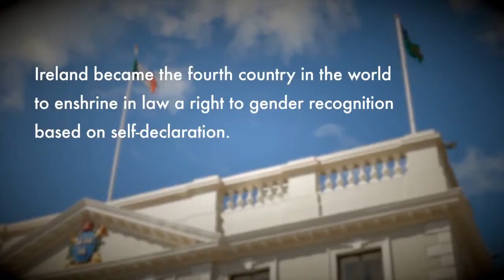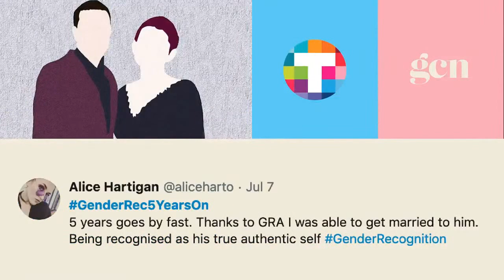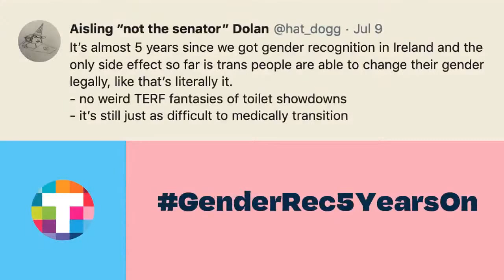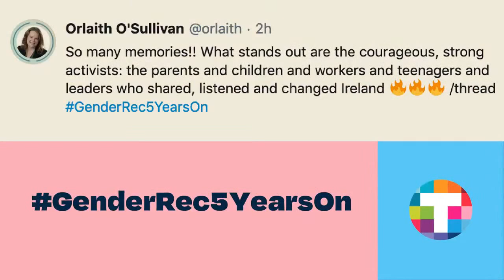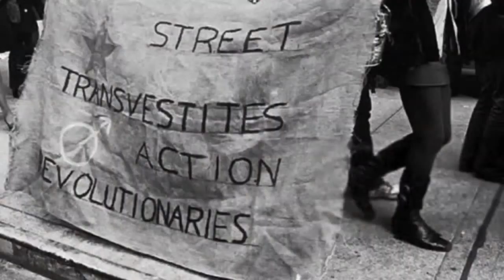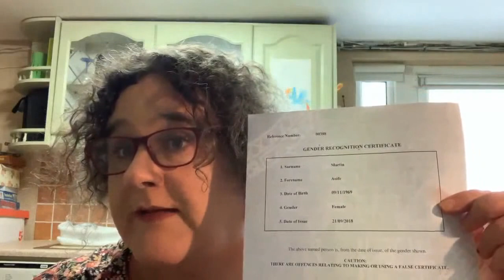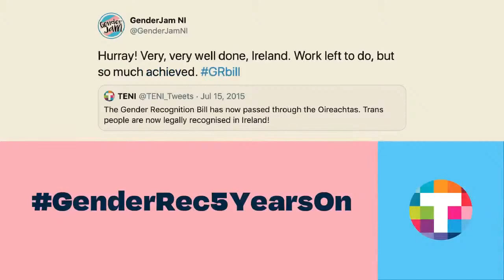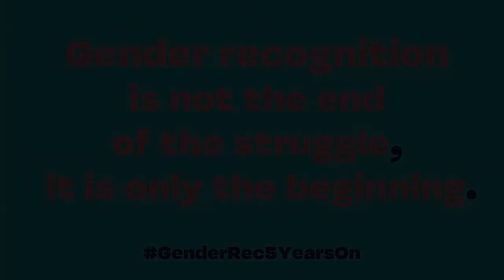The Road To Recognition: The 5th Anniversary of Gender Recognition in Ireland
Hosted by Alexis Riva, The Road to Recognition is a special live broadcast celebrating the passage of world-leading Gender Recognition legislation in 2015. Share your memories with GenderRec5YearsOn.

You can support GCN and our ability to amplify and celebrate our trans community, trans voices and experiences by texting GCN to 50300 to donate €4* or by visiting You can support TENI by visiting
*Text costs €4. GCN will receive a minimum of €3.25 per text. Service Provider: LIKECHARITY. Helpline: 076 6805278.